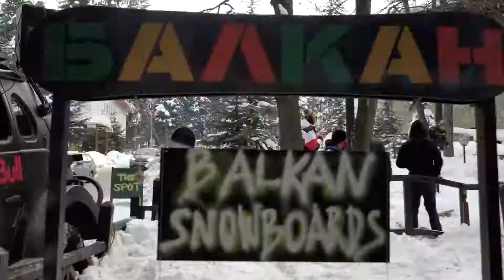Warmup Session at The Spot